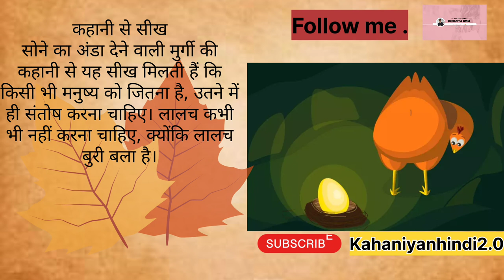सोने का अंडा देने वाली मुर्गी की कहानी | Motivational stories | Moral stories | Hindi kahaniya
सोने का अंडा देने वाली मुर्गी की कहानी | Farmer And Golden Egg Story In Hindi | Moral stories
सोने का अंडा देने वाली मुर्गी की कहानी | Farmer And Golden Egg Story In Hindi | Moral storiesसोने का अंडा देने वाली मुर्गी की कहानी | Motivational stories | Moral stories | Hindi kahaniya

Related Hindi kahaniyan videos .

Hindi animated moral story hindi inspiration story

short channel

Fairy tales

Hindi moral story new Dilschesp kahaniyan

Akabar biral motivation story

Motivational stories for overthinking

Hindi motivational speaker khaniya suno 2.0